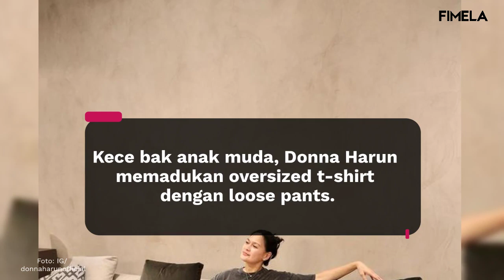6 Potret Gaya Donna Harun Liburan di Jepang, Nenek 4 Cucu yang Selalu Tampil Awet Muda dan Stylish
Penampilan Donna Harun kala berlibur di Jepang curi perhatian. Meski sudah jadi nenek 4 cucu, ia tetap tampil awet muda dan stylish dengan OOTD kekinian. Berikut sederet gayanya yang bisa jadi inspirasi.